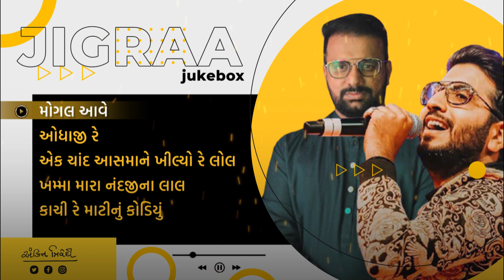Jigraa Gujarati Songs Jukebox | Audio Jukebox | Jigardan Gadhvi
Jigardan Gadhvi jene loko Jigraa na naame olakhe chhe... tena surila kanth na ek dhaara pravah ni jem vaheta geeto... maano aa jukebox ne ane share karo

Mogal Aave 00:00:00
Odhaji re 00:03:26
Ek chand aasmane khilyo re lol 00:06:50
Khamma mara Nandji na lal 00:08:22
kachi re Mati nu Kodiyu kaya  00:10:15

Ankit Trivedi is a Gujarati language poet, writer, columnist, and emcee from Gujarat, India. His significant works include Gzazal Purvak (collection of ghazal) and Geet Purvak (collection of geet). The Indian National Theater in Mumbai awarded him the 2008 Shayda Award for his contribution to Gujarati ghazal. He has received the Takhtasinh Parmar Prize literary award, Yuva Gaurav Puraskar award, and the Yuva Puraskar award. He edited Gazalvishwa, a Gujarati ghazal poetry journal, from 2006 to 2007.

Performed By
Jigraa